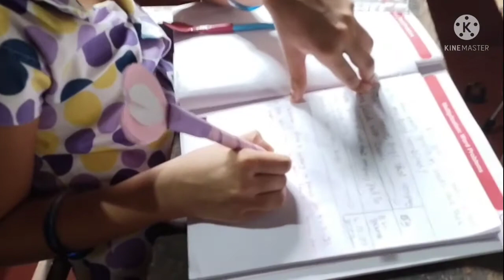Sweet potato leaves Curry/ ಸಾಂಪ್ರದಾಯಿಕ ಮಜ್ಜಿಗೆ ಹುಳಿ / ಚೆನ್ನೆಮಣೆ ಆಟ